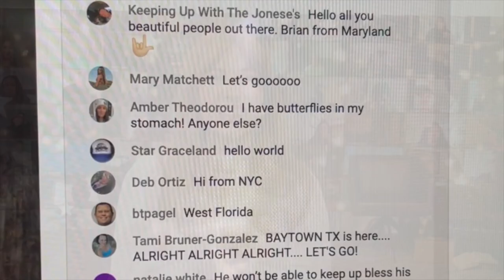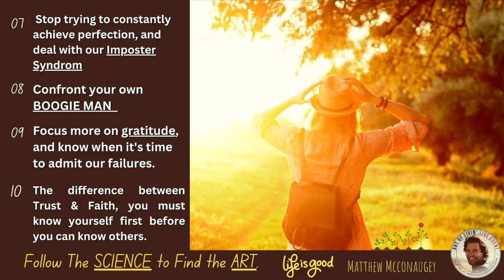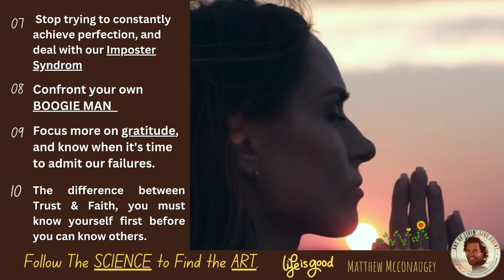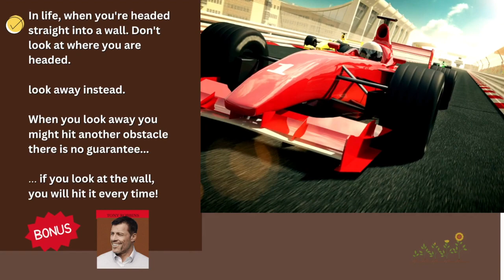The Highlights from THE ART of LIVIN' with Matthew McConaughey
The Highlights from The Art of Livin' with Matthew McConaughey: The cliff notes version.  I watched for 5.50 hours and took copious notes from this live virtual event.  What I was left with was my journal filled with so many amazing life lessons and fabulous quotes to live by.   In this video, I share Matthew Mccanaghy's Ten Tips he shared to The Art of Livin" and the best quotes from the master coach himself, Tony Robbins. Consider this your CLIFF NOTE VERSION from +5 Hours turned into -5 Min. My Intention in this video is to entice you to watch the full live stream and  Invest in yourself. The one thing they taught us in this live virtual event is that👉YOU'RE WORTH IT!
A BONUS ROUND TONY ROBBINS
The Art Of Livin’ with McConaughey and special guests Dean Graziosi, Tony Robbins, Trent Shelton, and Marie Forleo!
Time to get under the hood and figure out how to close the gap between where we are and where we want to be… so we can all find our “MORE” in life.

This event was aired live on Monday, April 24th,2023
I post every THURSDAY on my channel.  I use this platform to share my wisdom and compassion with those who are open to receiving GUIDANCE and are interested in walking on a Spiritual Path.  I love ❤️ everyone and everything spiritual. Each year I teach a spiritual class and share my content on my channel in a workshop format. I am always looking to Interview a Collaborate with other healers.

I also have a playlist dedicated to the videos I've turned into a podcast on the Intuitive Mindset Podcast with Jeannie Lynch here is that Playlist.

As a spiritual 😇 coach, teacher, and mentor, I intend to help others express themselves. Understanding that we all come from light (one source) and sometimes our beautiful light can create a SHADOW!

*Video & Podcast Production/Content Copyrighted by Jeannie Lynch for my channel only.